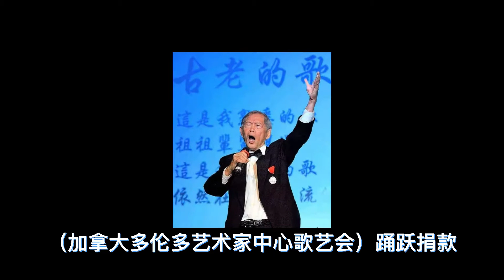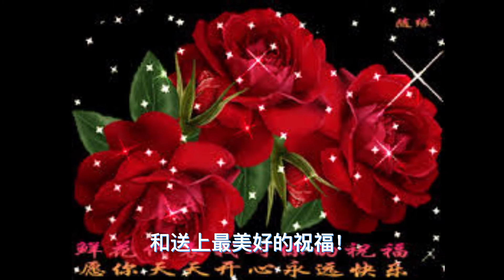鄺究聲中医师2021年水立方杯中文歌曲大赛参赛花絮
物有⽆穷好，蓝⻘⼜出⻘！古往今来，蓝⾊就寓意着美好和希望的象征，如：“蓝天⽩云”“宏伟蓝图”等等等…蓝⾊的⽔⽴⽅更是奥运健⼉们追逐梦想的地⽅！

2021年的⽔⽴⽅杯多伦多中⽂歌曲⼤赛在歌唱爱好者们的期待中如期⽽⾄了！参赛选手们展示出如盛夏骄阳般的热情！在紧张激烈的⻆逐中，有一位参赛的选⼿格外引 ⼈注⽬，他就是于1934年出⽣，已近87周岁⾼龄的中医师， 鄺究聲老先生！

他是一位操着粤语⽅⾔，旅居加拿⼤多伦多的⽼华侨。可以⽤努⼒传承中华⽂化的代表⼈物之一来形容他是相得益彰的！⾸先中医师这个职业就是对中国⽂化继承和发扬光⼤的最好体现！特别是从这次疫情爆发以来到现在，他坚持为病⼈就诊，解除他们的病痛，体现了医者仁⼼的⾼尚情怀！！！

他勤奋和虚⼼的学习歌唱技巧，积极参与各类社区和团体的声乐教学活动，曾经多次为⾮盈利组织机构的PMC（加拿⼤多伦多艺术家中⼼歌艺会）拥跃捐款！体现了他热爱公益事业的奉献精神！他⽣活乐观积极向上！望着他精⼒旺盛的神态，更增添了⾳乐也是一剂良药的理论依据！！！

这次参加⽐赛，鄺医师选唱的歌曲是‘忘不了你！’，以此来展示他一⽣以医术为病⼈解除病痛，如今⼜想⽤他的歌声来为⼤家带来欢畅的愿望！以抒发忘不了对中华⽂化的传承与热爱！忘不了努⼒拚博,热爱歌唱事业,重在参与的选⼿们的热忱！忘不了在⼤会组委会的带领下，全体⽼师们（特别感谢他的声乐指导陈默⽼师的爱心相助！）和全体义⼯们的⾟勤付出与竭诚合作！忘不了所有热⼼观众的⽀持和⿎励！忘不了“只要有理想，⽔⽴⽅永远都是友谊和追求的竟技场”！最忘不了的就是“⽔⽴⽅杯”中⽂歌曲⼤赛这个为⾳乐爱好者所搭建的梦想舞台和魅⼒永存的这个⾳乐盛典！正如此歌词中所表达的“只要我一息尚存，我也忘不了您”！！！

让我们一起真诚的为鄺究聲中医师而点赞和送上最美好的祝福！发自内心的敬佩鄺⽼先⽣满满的正能量！忘却了唐代诗⼈李商隐的‘夕阳⽆限好，只是近⻩昏’的感叹之⾔！眼前呈现的必是‘⽼夫喜作⻩昏颂，满⽬⻘⼭夕照明’的绚丽⼈⽣！！！

感谢您！